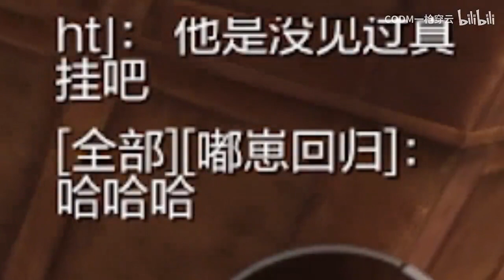【使命召唤手游】M13削弱后就不能用了？全方面测评M13配的好就是挂？使命召唤手游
授权合作主播：《紫荆十四》《CODM一枪穿云》《使命老鹰》